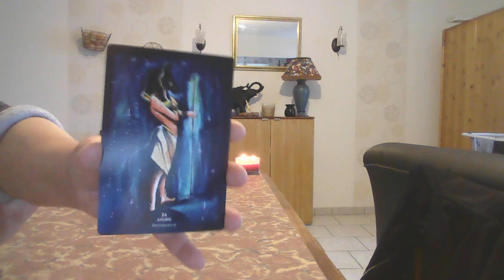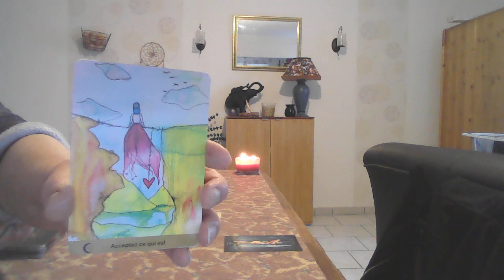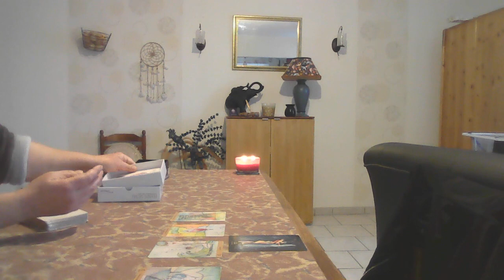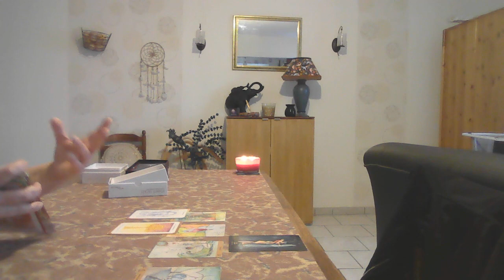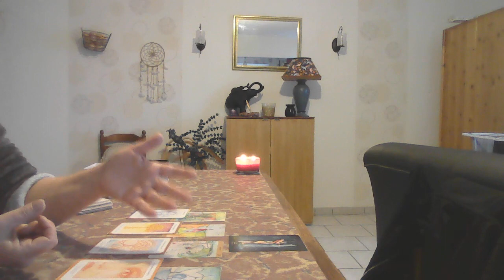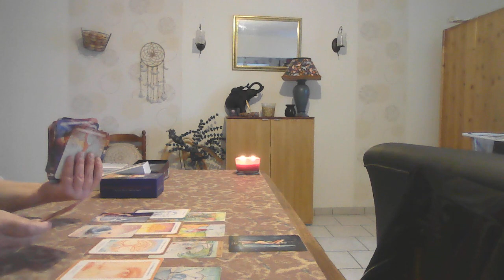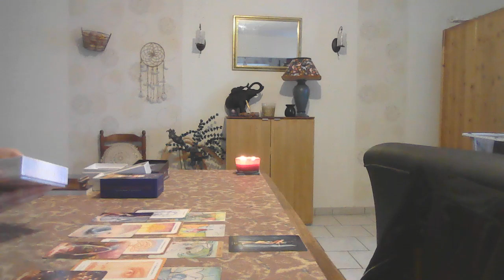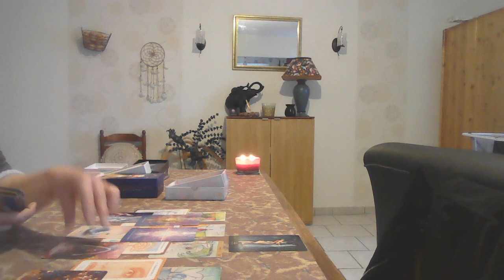Que signifie Renaissance ?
Questionnements sur la renaissance. De quoi s'agit-il vraiment ? A découvrir !